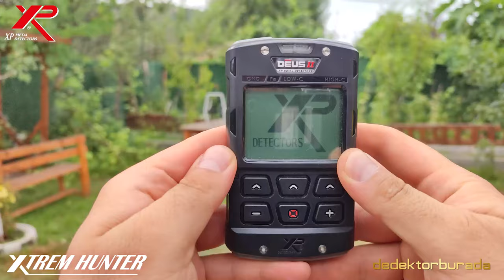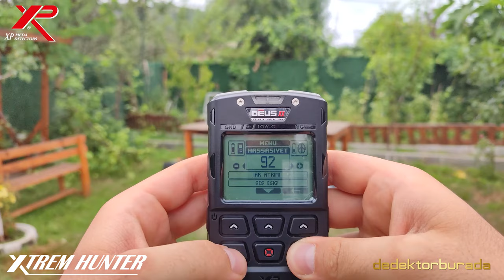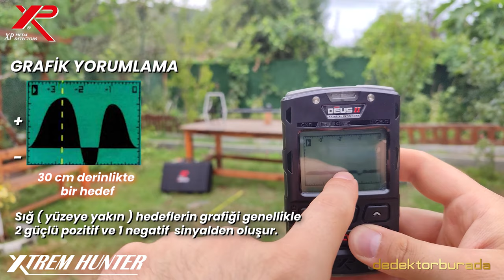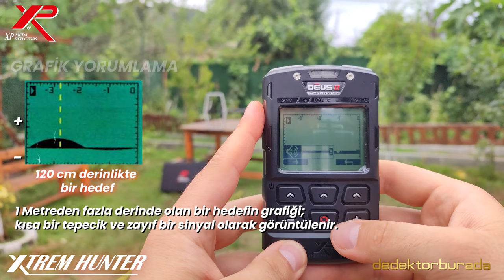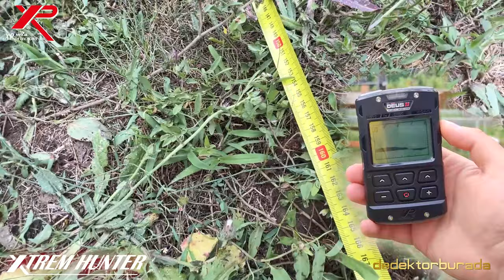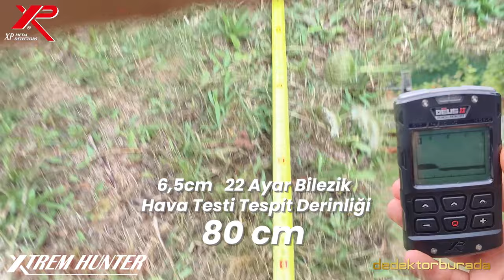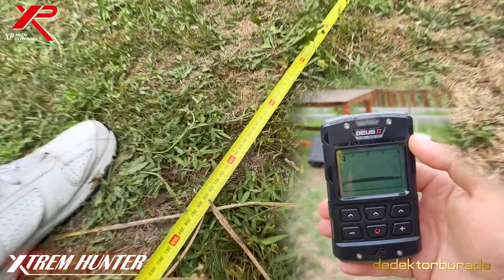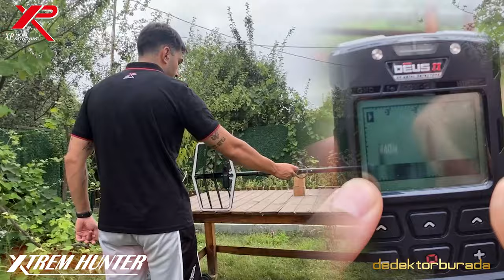XP - XTREM HUNTER - Derin Define Dedektörü - Genel Özellikleri ve Hava Testleri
XP Metal Dedektörlerinin en yeni cihazı - XTREM HUNTER Derin arama cihazının Genel Özellikleri ve Hava Testleri videomuz ile karşınızdayız.

Cihazın paket içeriğini incelediğimiz ve  montajını gerçekleştirdiğimiz videoyu da kanalımızdan izleyebilirsiniz.

0:10 Giriş
0:40 XTREM HUNTER Kritik Özellikler ve DEUS 2
1:20  Temel Özellikler  ve Avantajlar
2:25 XTREM HUNTER ile Arama Yapmak
3:00 İlk Açılış ve Ekran Göstergeleri
4:00 Arayüz ve Genel Ayarlar
5:50 Grafik Yorumları
7:00 Toprak Ayarı
8:00 Hava Testleri ve Materyaller
8:30 Test Esnasında Kullanılan Ayarlar ve 20x20cm Bakır Tas testi.
9:30 50x50 Metal Plaka Hava Testi
10:10 22 Ayar Bilezik Hava Testi
11:00 90x90 cm Metal Çit Hava Testi
11:50 Demir Ayrımı ve Paslı Demir Hava Testi
12:20 İletişim Bilgileri ve Kapanış

Ürün ile ilgili detaylı bilgi almak ve ön siparişler için;
XP Türkiye Distribütörü ve Türkiye'nin en büyük metal dedektör distribütörü;

Dedektor Burada ile iletişime geçebilirsiniz.

Adres: Bağlarbaşı Mah. Atatürk Cad. No: 136, D:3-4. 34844, Maltepe - Istanbul

Derin Arama Metal Dedektörleri Dünyasında Devrim! Keşfetmeye Hazır mısınız?

XP XTREM HUNTER dedektörü çok farklı ve devrim niteliğindeki yeni bir teknolojiye sahip ilk kablosuz derin arama metal dedektörüdür.

XTREM HUNTER, yalnızca gelişmiş eşzamanlı çoklu frekans (FMF®) ile rakiplerini geride bırakmakla kalmaz, aynı zamanda benzersiz teknolojisi sayesinde arazi ortamında eşsiz performans ve kararlılık sunar.

Minimum zemin gürültüsü ile benzersiz performans sağlayan Hızlı Çoklu Frekans (FMF®) teknolojisi.

En derin hedefleri ortaya çıkararak 5 metreye varan derinliklere ulaşın.

Not: Metal dedektörlerinin bir hedefi tespit edebileceği derinlik ölçüsü birçok faktörlere bağlı olarak değişkenlik gösterir. XP XTREM HUNTER dedektör modeli tüm şartların yerine gelmesi durumunda 5 metreye kadar tespit olanağı sunar. Bu da bu modeli dünyanın en derin arama dedektörü yapar. Fabrika verilerine göre.

EN DERİN DEFİNELERİ ORTAYA ÇIKARMAK ARTIK ÇOK DAHA KOLAY.

Üstün Metal Ayrım Özelliği
XTREM HUNTER modeli gelişmiş çoklu frekans özelliği sayesinde demir ayrımı ile derin arama dedektörleri dünyasında yeni bir çığır açmıştır.  Yüzeyde bulunan çivi gibi küçük hedefleri tespit etmez,  ancak orta büyüklükteki demirli nesneleri tespit ve ayırt etme yeteneği sunar.

TESPİT EDİLMEK İSTENMEYEN DEMİRLİ NESNELERİ FİLTRELEME ÖZELLİĞİ

Kullanımı & Taşıması Kolay
Tek kişilik kullanım için tasarlanan XTREM HUNTER modeli olağanüstü arama kabiliyeti ve zahmetsiz tespit olanağı sağlar.

Hava Koşullarına Dayanıklı
XTREM HUNTER modeli yağmura ve olumsuz hava koşullarına karşı dayanıklıdır. Deus 2 Kontrol kutusu gibi tamamıyla su geçirmez değildir.

XTREM HUNTER 5 yıl garanti sahiptir.
Dedektörde 5 yıl garanti veren ilk ve tek firma XP Metal Dedektör firmasıdır. Ürünlerin uzun yıllar kullanılmasını sağlayacak şekilde üretilmiştir.

Dedektorburada.com İstanbul merkezli olarak Türkiye genelinde lider dedektör satış firması olma vizyonu ile kurulmuştur.

Başka yerde arama! sloganıyla hareketle yerli ve yabancı her marka ve model Define, Güveniik ve Endistriyel alanda kullanılan tüm dedektör modellerinin yanı sıra Alan Tarama cihazlarıyla ilgili tüm ihtiyaç ve gereksinmelerinizi en uygun fiyata karşılamada dedektorburada.com sizi doğru ürüne yönlendirme tek adrestir.